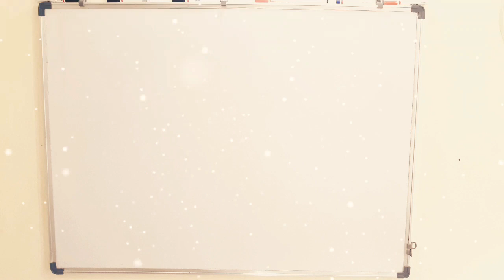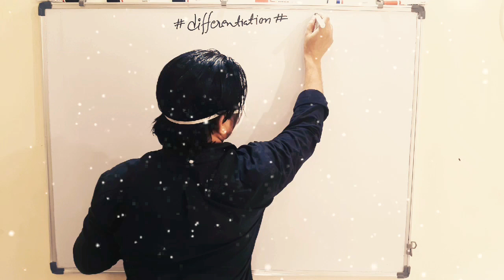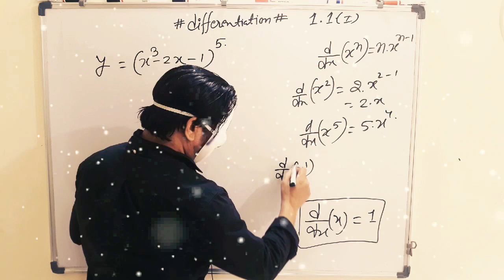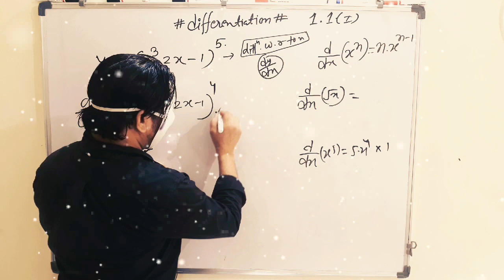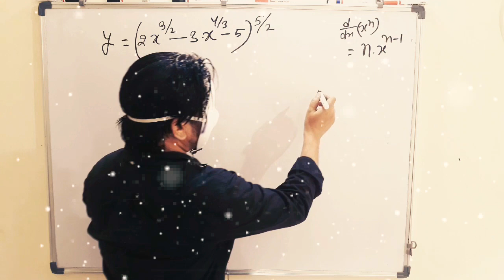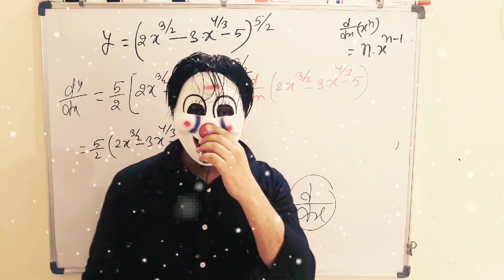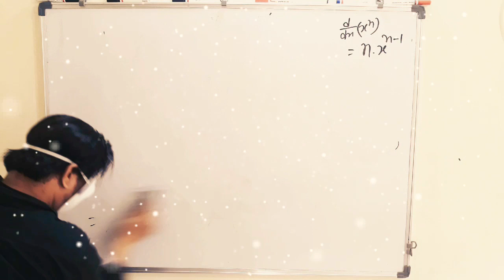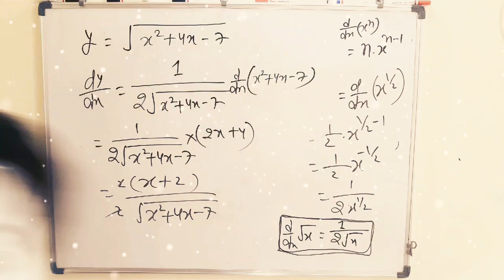maths#2#MH-board#12th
Maharashrat new syllabus maths#02
 i solved three questions in this video 👉👉👉 Exercise-1.1(1)